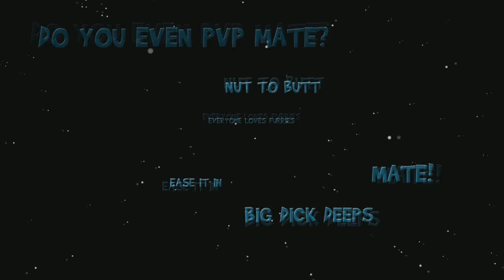Drama Time - Social Guild, Social Raid